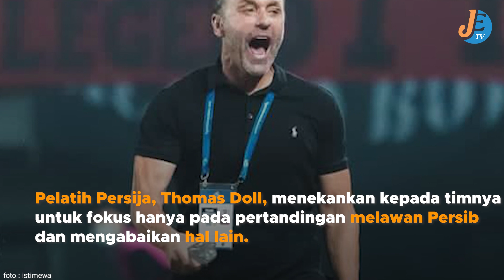Thomas Doll Yakin Persija Pecundangi Persib di SJH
Persib Bandung akan melawan Persija Jakarta di Liga 1 pada Sabtu (9/3) di Stadion Si Jalak Harupat, Kabupaten Bandung.

Pelatih Persija, Thomas Doll, menekankan kepada timnya untuk fokus hanya pada pertandingan melawan Persib dan mengabaikan hal lain.